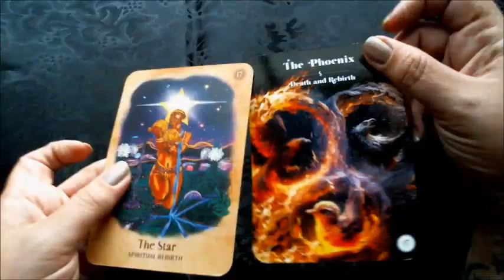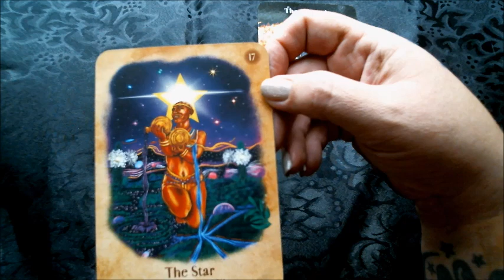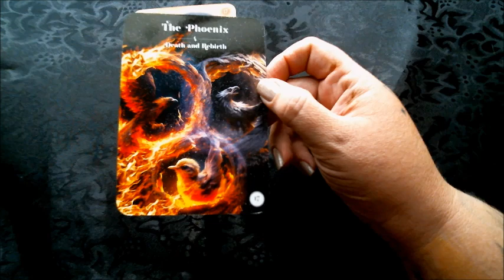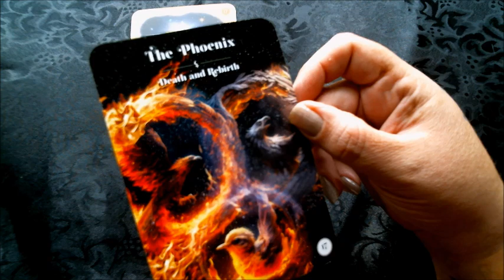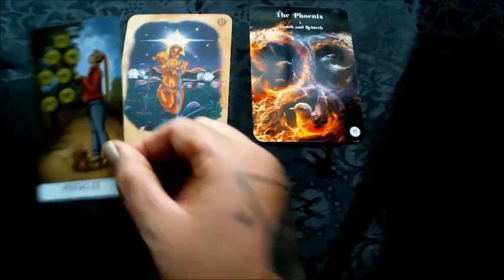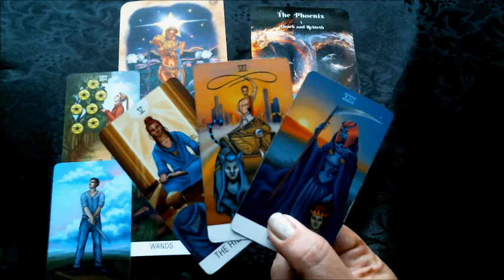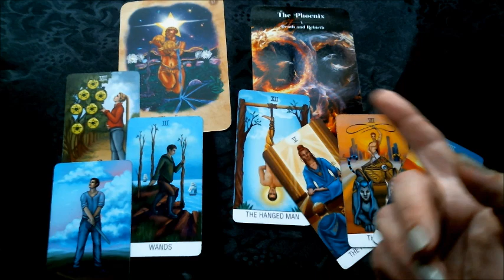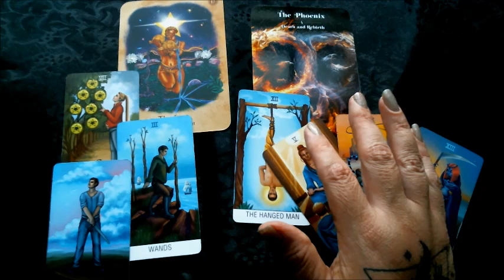LEO | August 2024 | Addictions Released 🌟